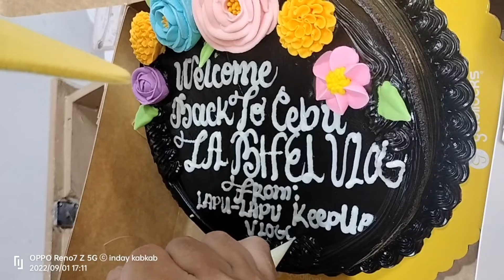Welcome back to Cebu ka Birth @labheliandtravellermixvlog Salamat kaayo nagkatigom jud ta Lapu-lapu KeepUP Vlogs